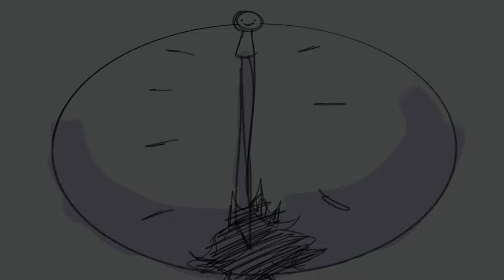Just in your head || Dream SMP animatic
This all for fun. (I'm doing too many dream SMP pmv)